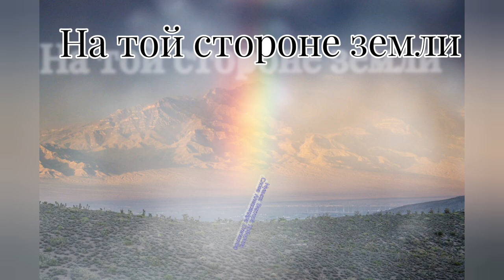На той стороне земли... -Музыка Виктора Хоборова, слова Александра Степанова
Demoversia.

На той стороне земли...
Александр Степанов

Прошедшего дня нет,
Среди берегов иных
Нигде не горит свет.

В ладонях твоих вода,
Холодная, как лед.
Синица летит к тебе
И жадно её пьет.

Две капли по два глотка
Нам хватит на свой век
На той стороне, где дождь,
На этой, где снег, снег.